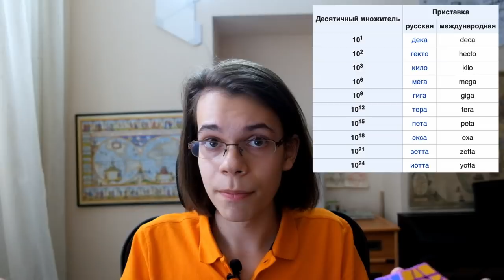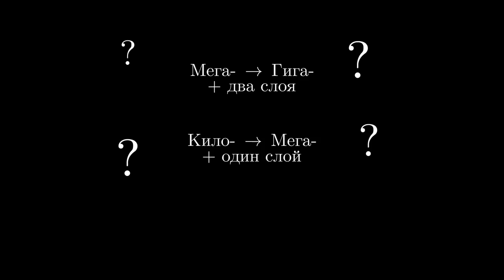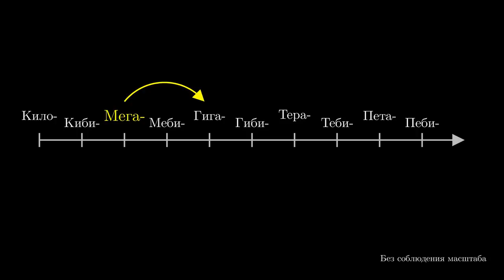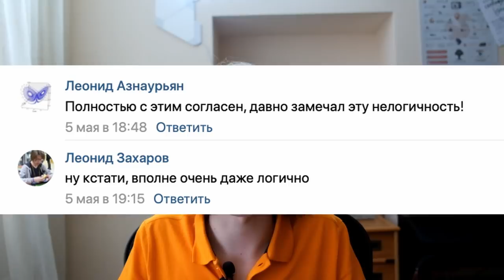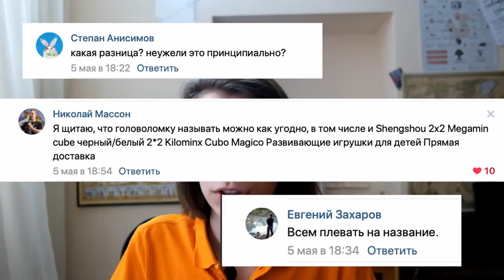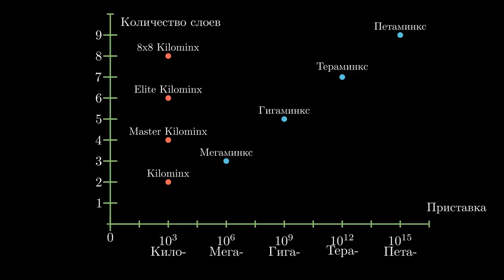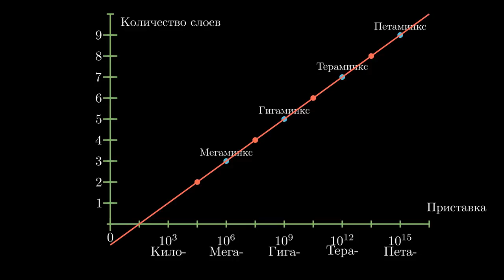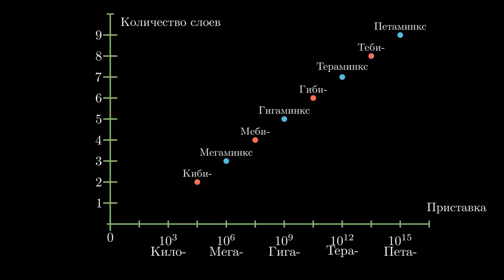«Я ТАК БОЛЬШЕ НЕ МОГУ» - Десять ЛЕТ Под Чужим ИМЕНЕМ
Это мой лучший кликбейт спасибо было сложно

Короче говоря, более чем год назад некто Игорь К. С. написал в группе ССС интересный пост о том, что Киломинкс это на самом деле КИБИминкс. Объяснение было так себе, но в принципе терпимо. Еще раньше это появилось где-то в зарубежном ютюбе

Сейчас вдруг пошла новая волна – большие ютюберы снова начали снимать контент про КИБИмикс, а МоЮ так вообще назвали головоломку кибиминксом

Чтобы исправить это недоразумение я выпускаю краткий гайд по названиям минксов.
Встречайте – Первая серия Никому Не Нужных Революций Спидкубинга – 31622.7минкс
Вашу личную шпаргалку по названиям Минксов вы можете скачвть по ссылке
Merci beaucoup!